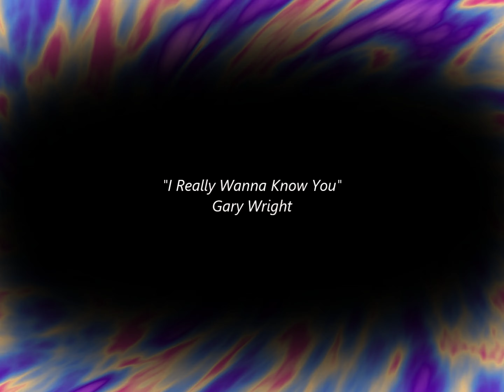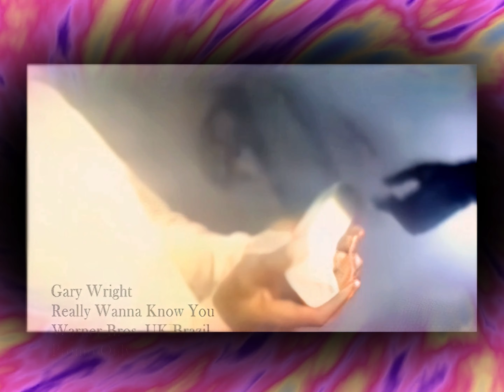RIP Gary Wright * Really Wanna Know You {Stereo} 1981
Rest In Peace, Gary.
1981. #16 U.S. Billboard Hot 100, #19 U.S. Cash Box Top 100, #14 Canada
Original video edited and AI remastered with HQ stereo sound.
"Really Wanna Know You" is a 1981 song by Gary Wright that was a hit single in the U.S., reaching No. 16 on the Billboard Hot 100. It was taken from the album The Right Place. The song spent 17 weeks on the chart and became Wright's third biggest U.S. hit. It was his final charting single.
Billboard ranked "Really Wanna Know You" as the No. 96th biggest hit of 1981. In Canada, the song reached No. 14.
A music video was also produced for the song, which depicts Wright in a dream-like setting which includes in a bedroom with a mysterious woman, and a futuristic junkyard full of trash and shopping carts, among other items.